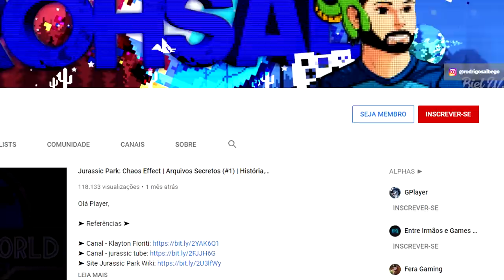Caçando Dinossauros, Vida de Acrocantossauro, Território dos Gigantes | The Isle Survival | (PT/BR)